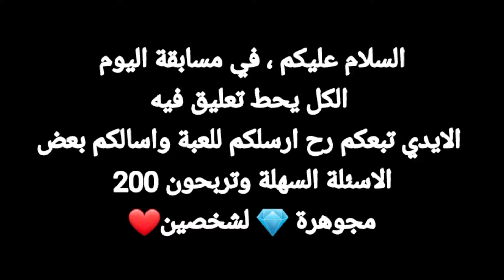غيب اسطوري بسكن الساكورا 💮 | +مسابقة على 200 مجوهرة🔥🎖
🔰Only Gods🔰

© Copyright by Smock s2
We allow anyone to make reaction videos but the video must remain branded under Smock s2 (with our channel link) in the description box.